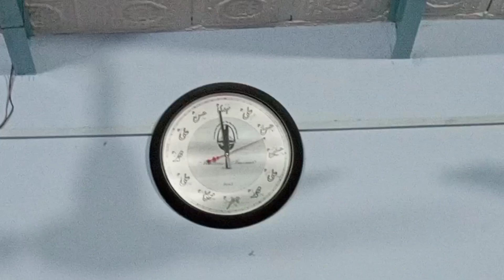|| New year ka phela Vlog || Zainab ki birthday ||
umeed hai ap logo ko vlog pasnd arahy hongy inshallah agay agay or achay vlogs agengy